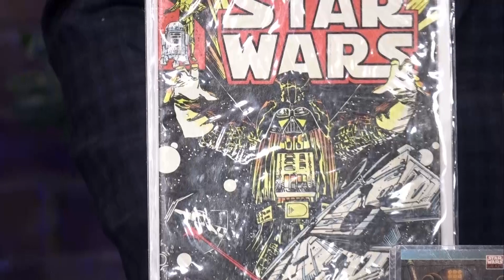Find the perfect addition to your collection this Star Wars Day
There is always a new Star Wars collectible to pick up if you are a big fan.  From trading cards to Lego Darth Vader helmets, eBay Canada is the perfect place to go to find the next piece of your collection.

May the 4th is Star Wars Day so Paul Sudarsan from eBay Canada has brought us a few examples of Star Wars collectibles you can find on their website.